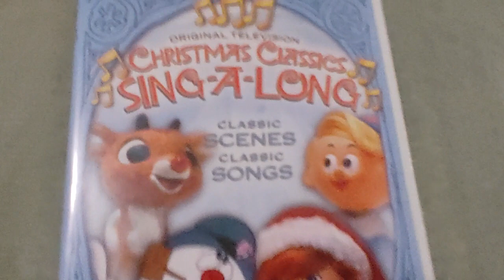CHRISTMAS CLASSICS SING A LONG DVD Overview!